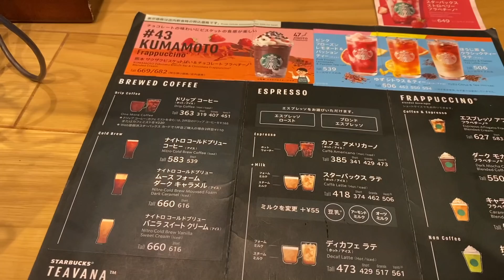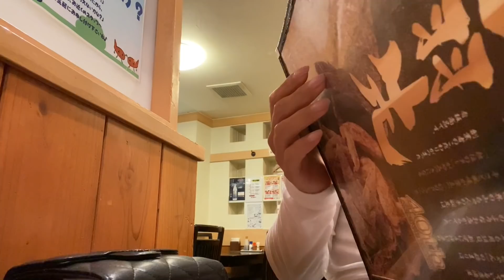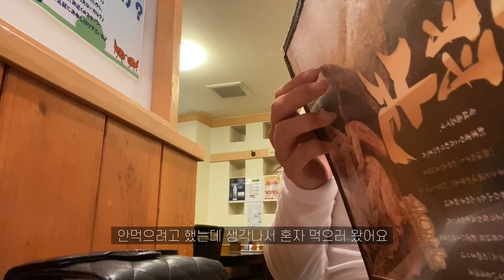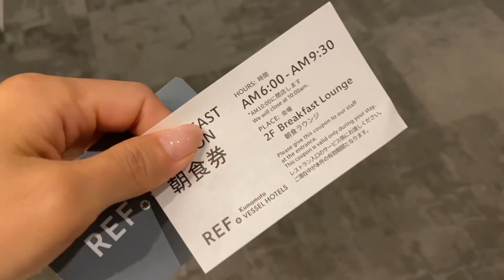일본 일상 브이로그｜물 맑고 예쁜곳에서 물놀이 하고 온 쿠마모토 나들이